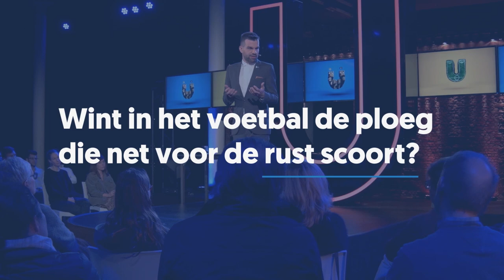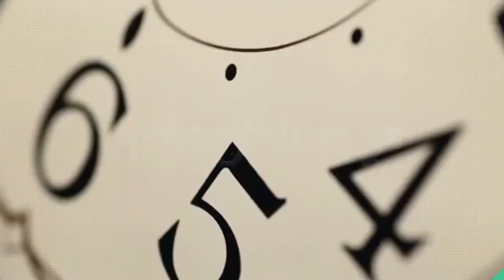Trailer: Universiteit van Vlaanderen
Wetenschap toegankelijk maken voor een breed publiek, dat is onze missie. Inmiddels staan er zon 200 college's online met de meest uiteenlopende thema's. Daar komen vanaf oktober 2019 nog een nieuwe reeks - Wat Zegt De Wetenschap - bij.

Zin in meer wetenschap? Luister dan zeker ook naar onze 2 podcasts: LabLeven en Universiteit van Vlaanderen colleges.